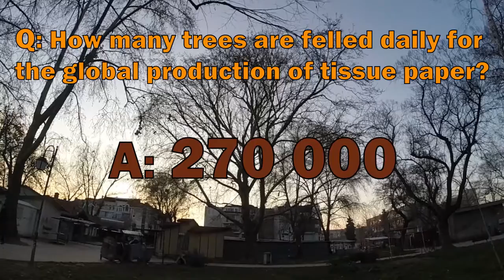Reflect the Facts to Act Project Video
This video is made with the educational purpose and use for Erasmus+, HRDC and "Reflect the Facts to Act" Erasmus+ project.